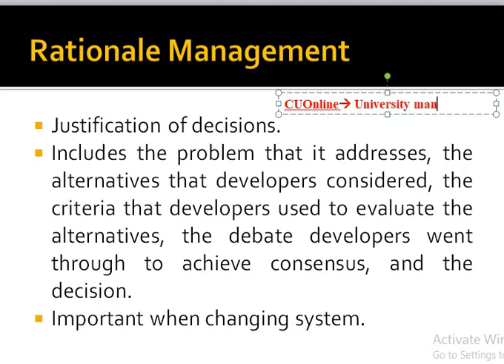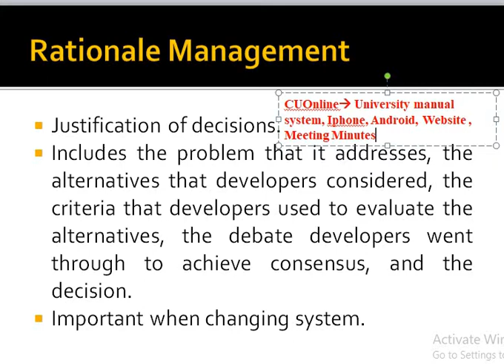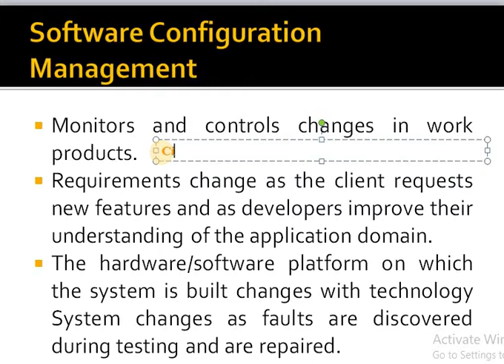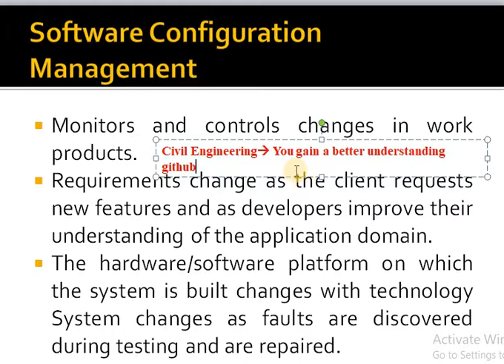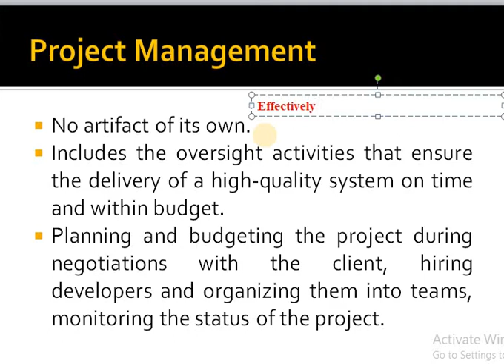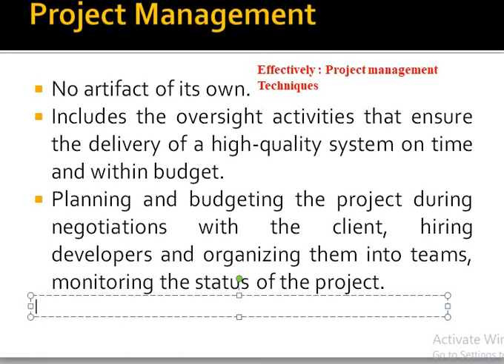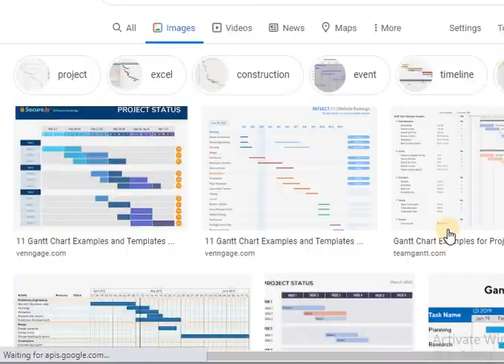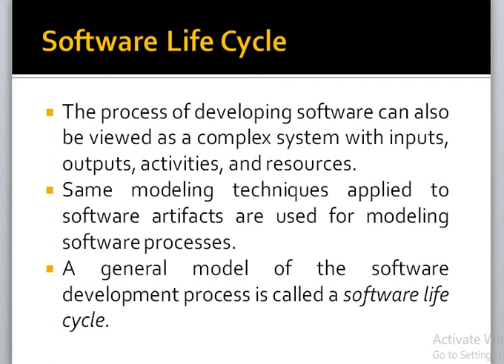OOSE Lecture 4-2 || Software Life Cycle Management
Life Cycle Management Processes